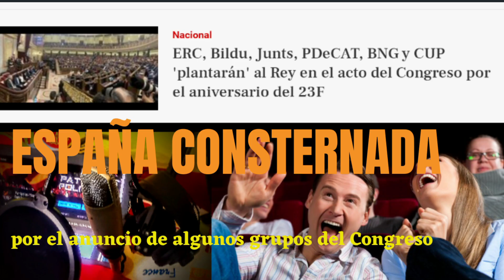🔔Meritxell Batet usó conceptos del discurso de Pablo CASADO EN LA MOCIÓN DE CENSURA de VOX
y hacer click al lado, en la campanita🔔 para que YouTube te avise cada vez que haya un nuevo vídeo.
También puedes darle tu me gusta👍 al vídeo o escribir un comentario, para hacer el vídeo más interesante para todos e interactuar con otras personas.
Si crees que la labor de este canal es muy importante, puedes ayudarme y colaborar uniéndote al canal aquí:
💚Conviértete en miembro de este canal para disfrutar de ventajas:

💬 💬💬 Entra en la PESTAÑA COMUNIDAD para conocer las novedades del canal, ver otro tipo de publicaciones, fotos, encuestas y participar.

El propósito de este canal es informar a los españoles principalmente sobre la situación política, intervenciones desde el congreso de los diputados y otros parlamentos, con atención especial a Vox. También, formar y educar en cuestiones relacionadas con la memoria historia política y social de España, régimen de Franco, o crítica política, así como en valores culturales españoles relacionados con nuestras raíces y tradiciones propias del pueblo español. También informaciones relativas a la Casa Real, el Jefe del Estado, S.M. el Rey Felipe VI.